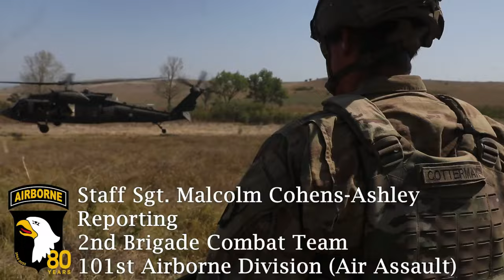1-502nd Infantry Regiment conducts Air Assault Operations and SBF LFX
Soldiers assigned to Hardrock and Bulldog Company, 1st Battalion, 502nd Infantry Regiment, 2nd Brigade Combat Team, 101st Airborne Division (Air Assault), conduct Air Assault Operations in conjunction with a Support by Fire Live Fire Exercise on August 29, 2022, at Babadag Training Area, Romania.

1-502nd Infantry Regiment conducts Air Assault Operations and SBF LFX
BABADAG TRAINING AREA, ROMANIA
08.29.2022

 The Screaming Eagles of today are ready to support our allies in order to preserve the long-lasting stability in Europe that our predecessors fought and died for. (U.S. Army photos by Staff Sgt. Malcolm Cohens-Ashley, 2nd Brigade Combat Team, Public Affairs.)

Film Credits: Video by Staff Sgt. Malcolm Cohens-Ashley
2nd Brigade Combat Team, 101st Airborne Division (AA) Public Affairs